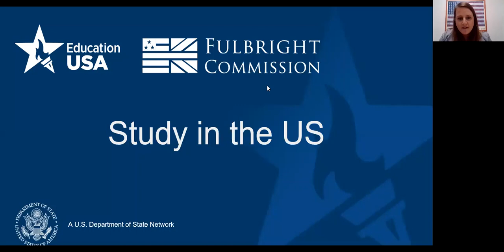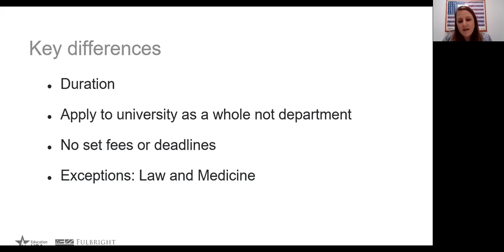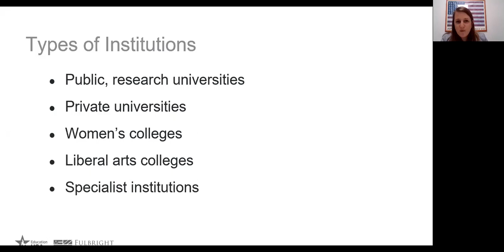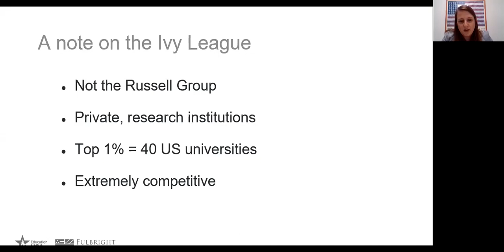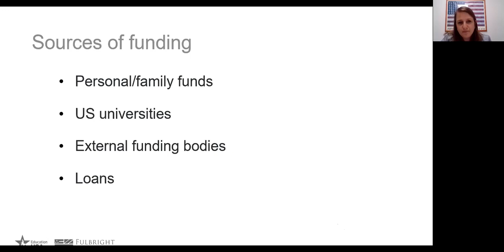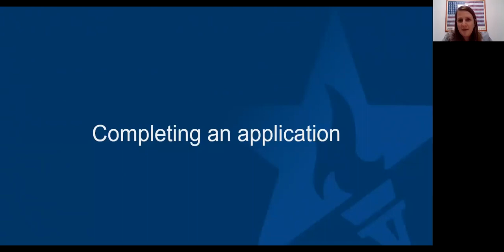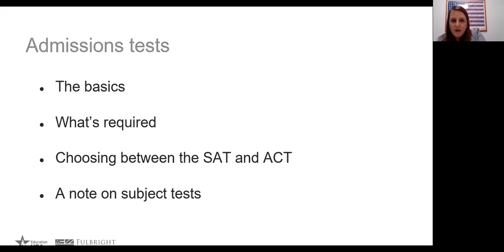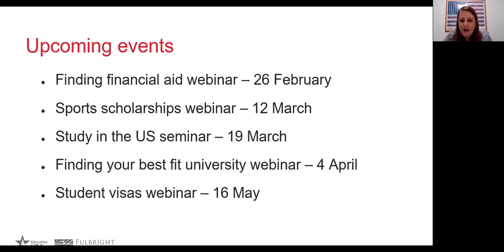Fulbright-EducationUSA webinar: Study in the USA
This webinar provides a general overview of undergraduate study in the US, including:
- Application process
- Admissions tests
- Choosing the right institution
- Funding opportunities

If you have questions about US study, visit our email or call our advising line between 1:30pm and 4:30pm, Tuesdays and Thursdays